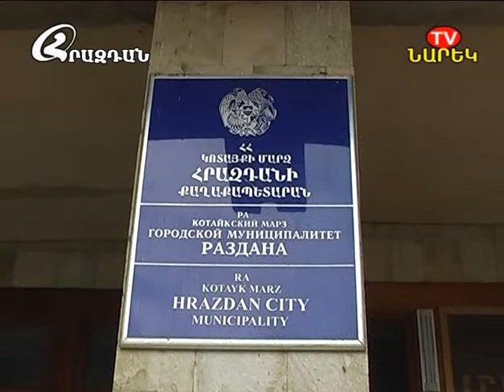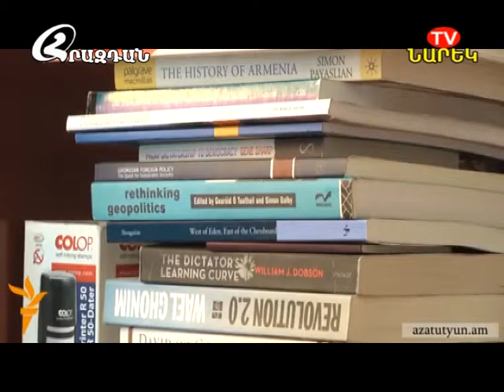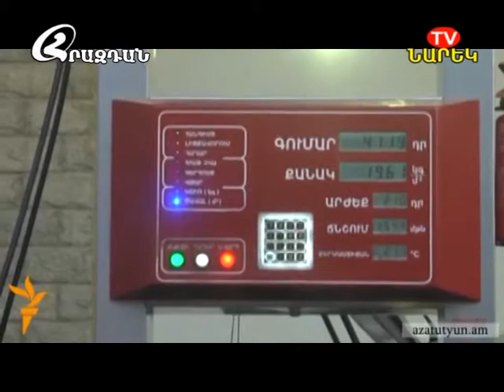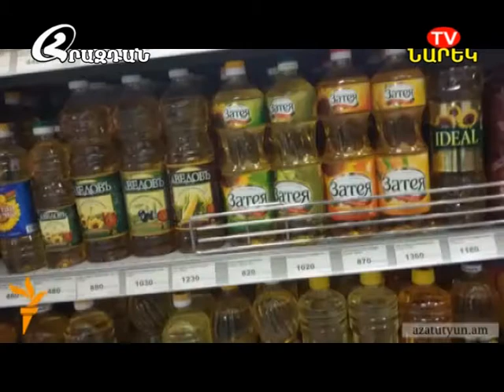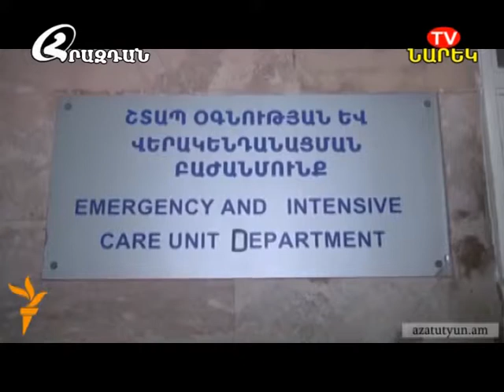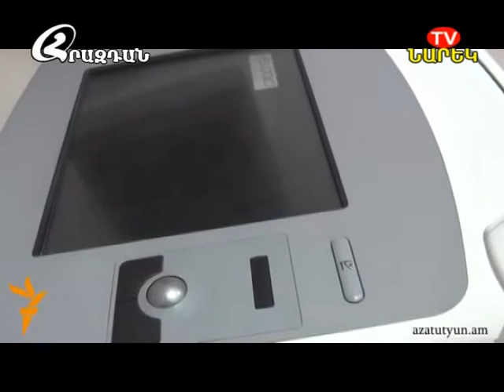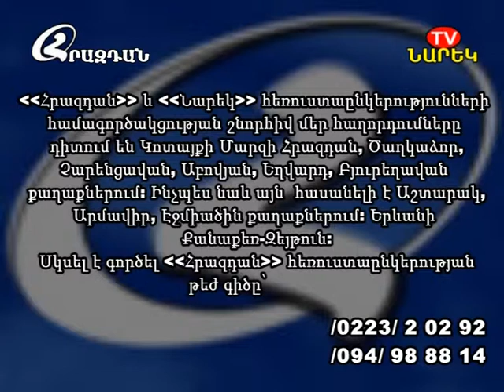Լուրեր 26 12 2014